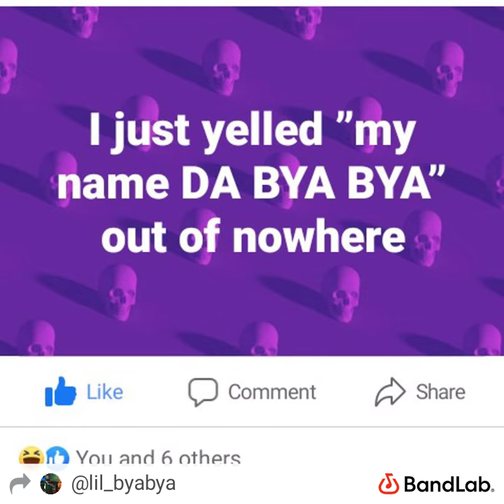gone bop it by:dabyabya by Michael Batiste